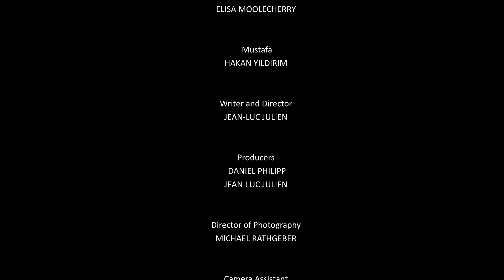Keep Smiling | Comedy | Short Film | Existential Dark Comedy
A man struggles to get out from under the mediocrity of his life when he comes face to face with a beautiful woman.

Stars: Jean-Luc Julien, Elisa Moolecherry, Hakan Yildirim
Written, Directed by Jean-Luc Julien

Laugh until your sides hurt with the best of comedy gold. From hilarious mishaps to outrageous escapades, these comedies promise non-stop laughter. Join us for a dose of humor that will brighten your day, all for free on Stash - Film Shorts.

For more info about this film, check out the IMDB